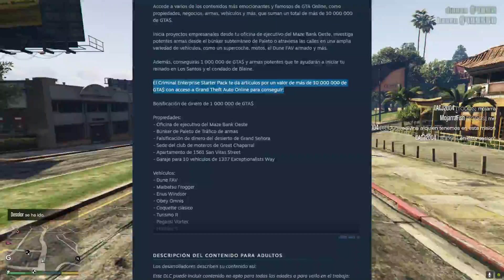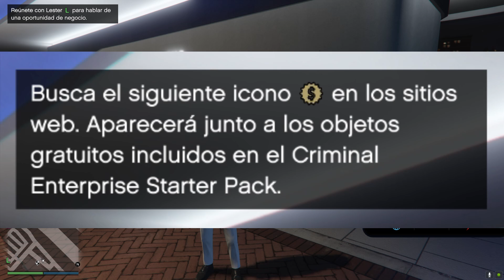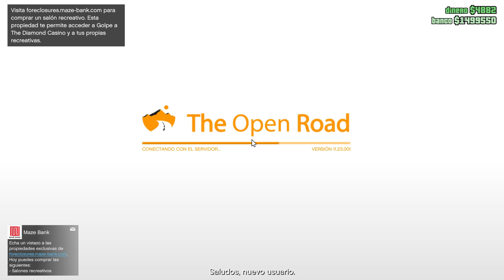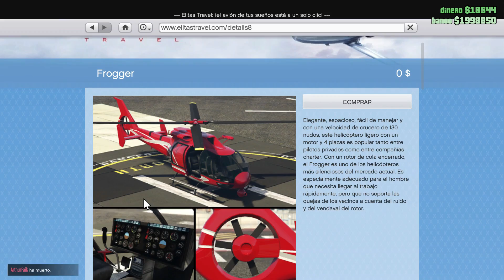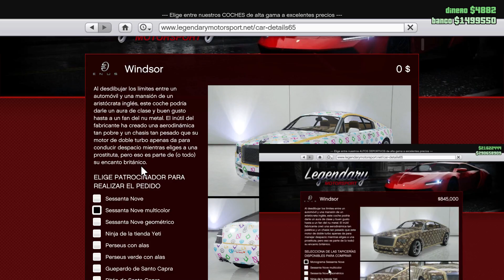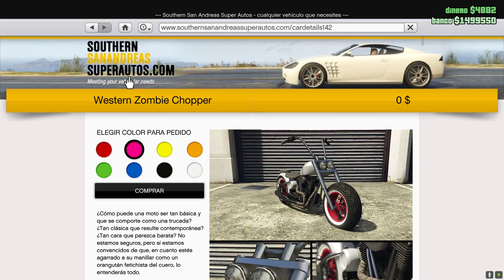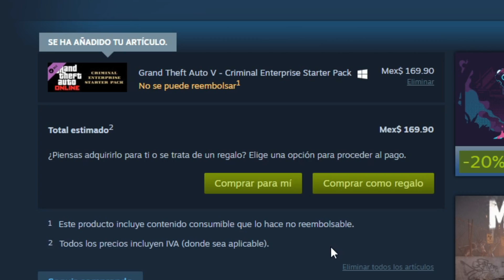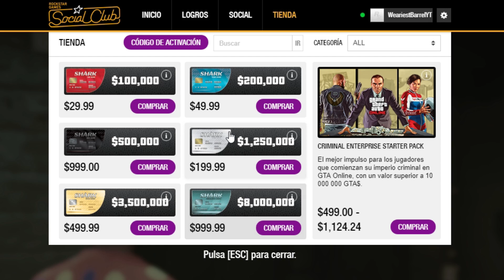¿VALE la PENA el CRIMINAL ENTERPRISE PACK en 2020? ¿Que INCLUYE & PRECIO? PS4 vs XBX1 vs PC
🌟Si te haces MIEMBRO DEL CANAL TE AGREGO EN TU CONSOLA!🌟

🌟Dona para mejorar el contenido del canal. Cualquier donación ya sea grande o chica es VALIOSA.🌟

Video Producido y Publicado por Werariest Barrel